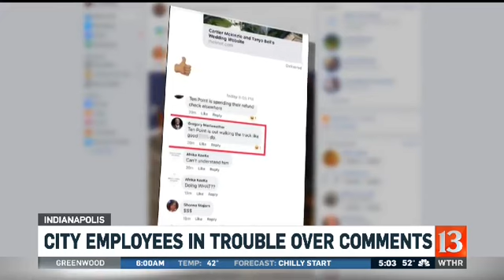City employees in trouble over comments